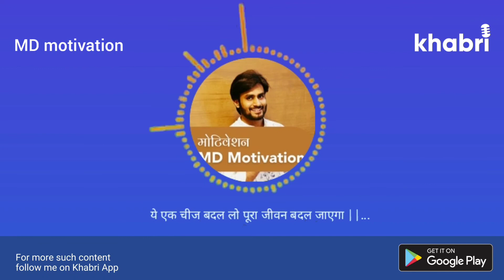ये एक चीज़ बदल लो पूरा जीवन बदल जाएगा || Motivational story by MD Motivation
-ये एक चीज़ बदल लो पूरा जीवन बदल जाएगा || Motivational story by @MahendraDogney

-Motivational story by MD Motivation

-क्या है वो एक चीज़, अभी जानें और बदलें।

🎶सुनिये पूरी बात Khabri के साथ 👉